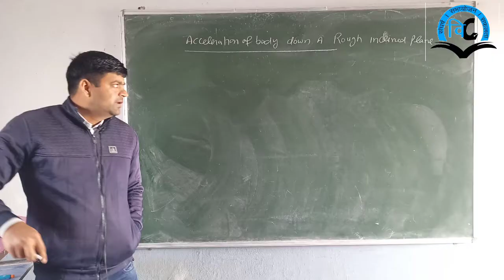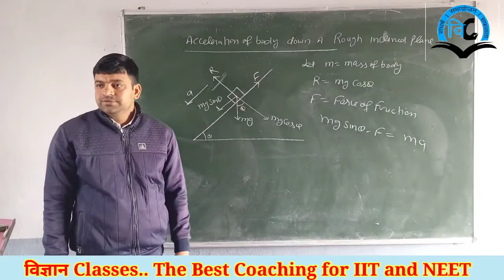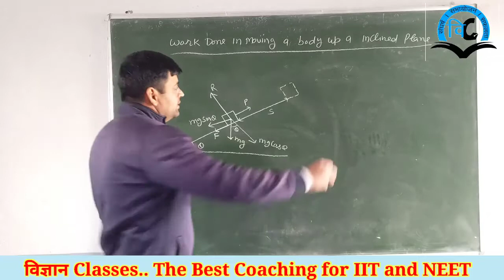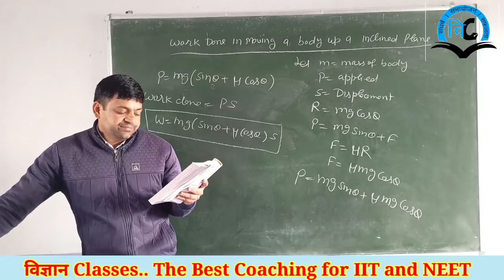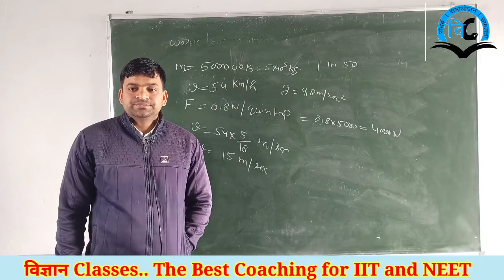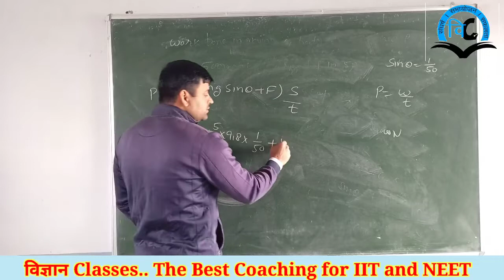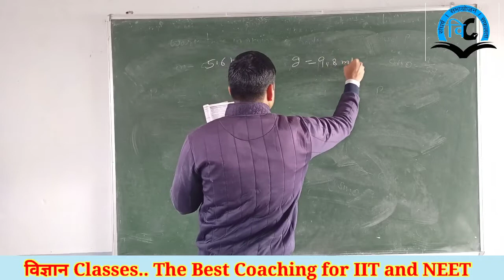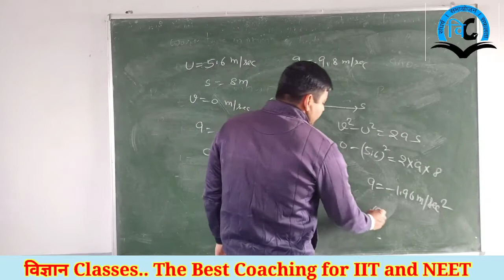Newton's laws of Motion (unit-3) Class-11 Lect-11